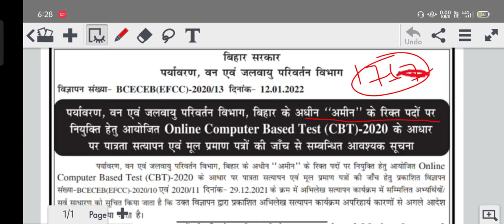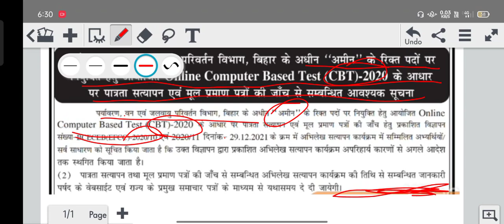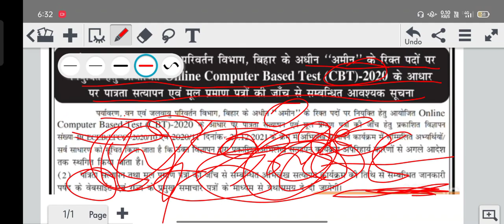bihar amin॥ अब क्या होगा? 1767 पोस्ट का!🤔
1. normalisation मे marks बढ़ेगा या घटेगा?